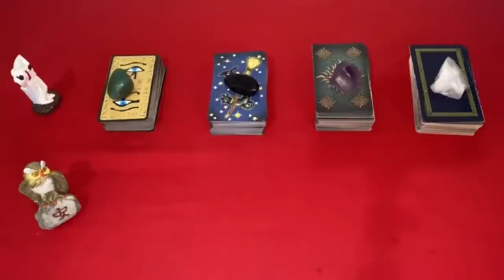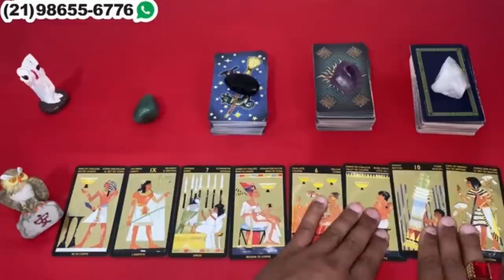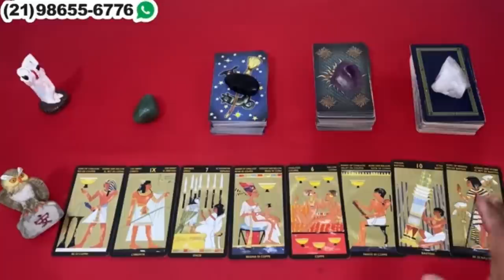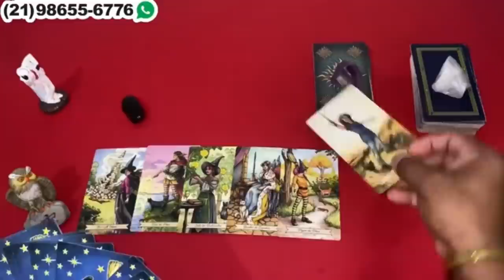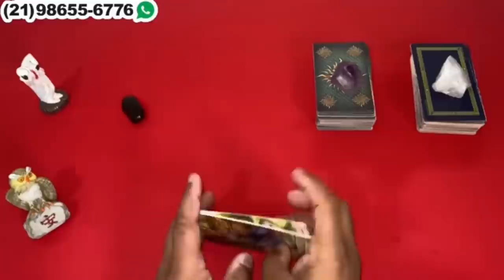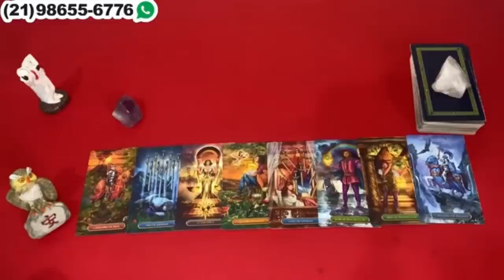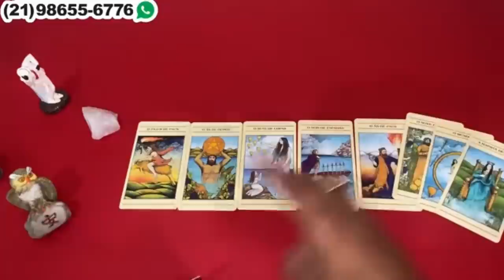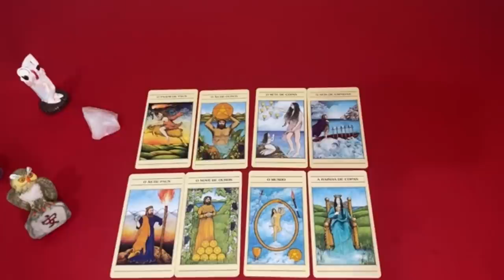Descubra Suas Respostas Com o Tarot Responde 🔮 | Leitura de tarot Diárias e Interativa